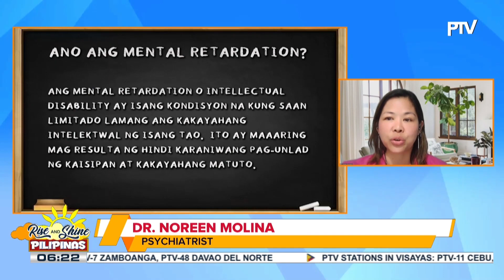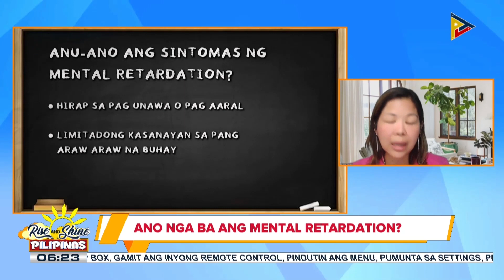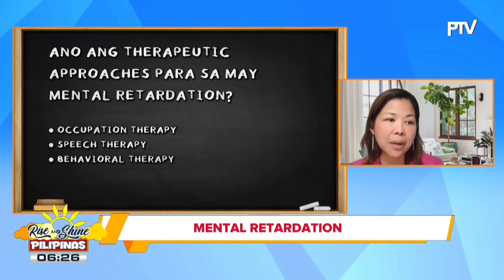SAY ni DOK | Ano nga ba ang mental retardation?